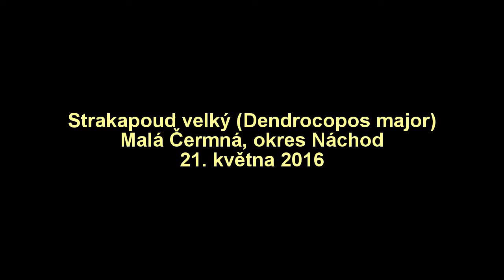Strakapoud velký (Dendrocopos major) nosí potravu na hnízdo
Rodiče se střídají v přinášení potravy na hnízdo v dutině smrku.